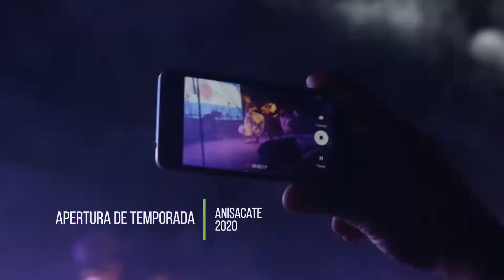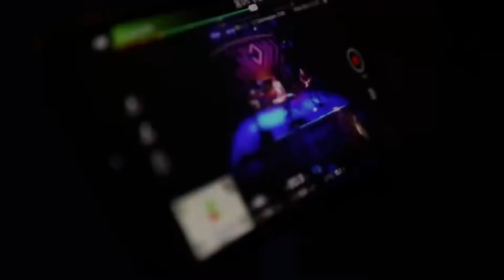Anisacate - Apertura de Temporada 2020 / Noche 1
Con una excelente convocatoria de público, donde la luna asomó y se hizo presente, cerramos una Apertura de Temporada Anisacate 2020 a puro baile y emoción.